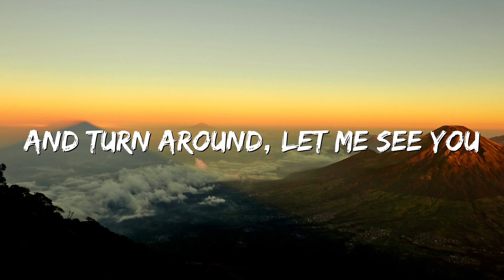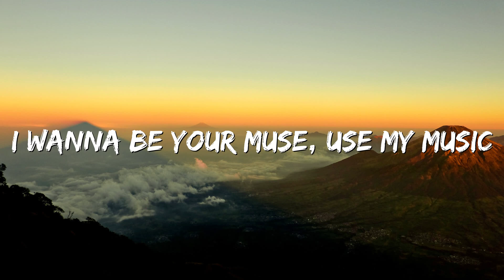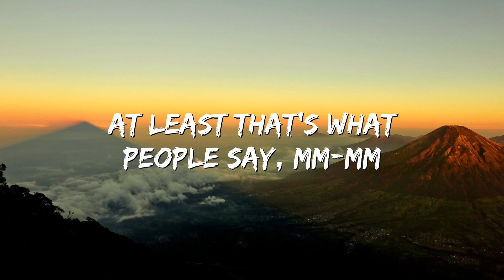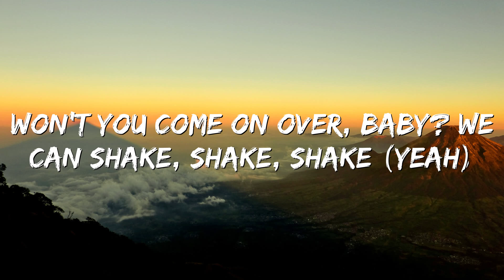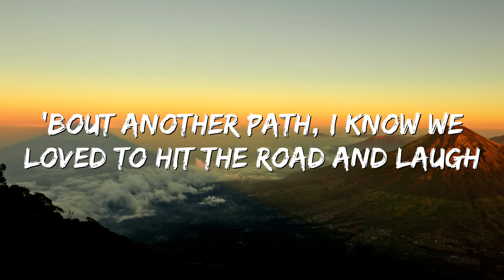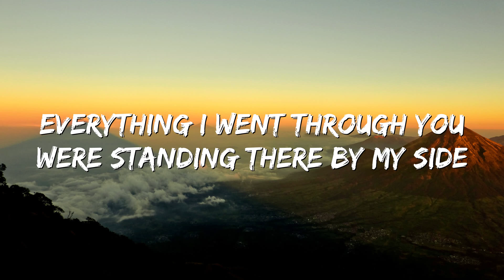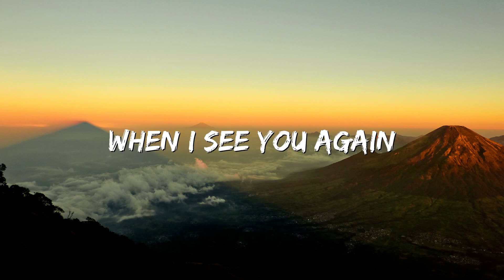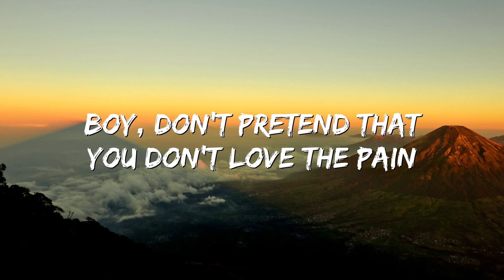Move Your Body - Sia (Lyrics|Mix)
🎤 Lyrics: Move Your Body - Sia

Poetry in your body
You got it in every way
And can't you see it's you I'm watching?
I am hot for you in every way
And turn around, let me see you
Wanna free you with my rhythm
I know you can't get enough
When I turn up with my rhythm
I wanna be your muse, use my music
And let me be your rhythm tonight
(Move your body, move your body)
Got it started, it'll never end
Feel my rhythm in your system
This is living, I'm your only friend
Feel the beat in your chest
Beat your chest like an animal
Free the beast from its cage
Free the rage like an animal
Your body's poetry
Move your body for me
Your body's poetry